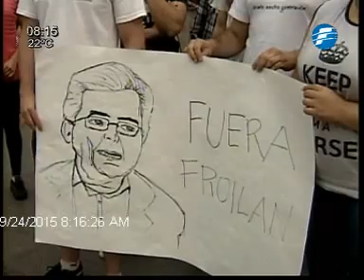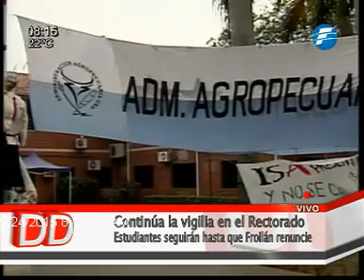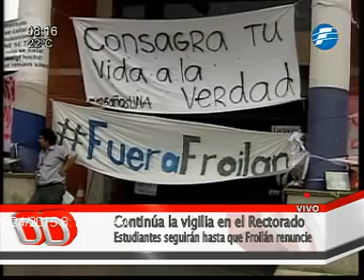Estudiantes anuncias más medidas 24/09/2015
Estudiantes de la UNA piden apoyo y anuncian más movilizaciones para que renuncie el Rector Froilán Peralta.